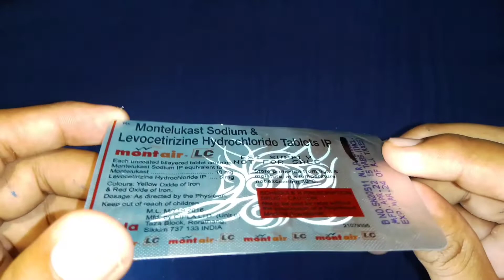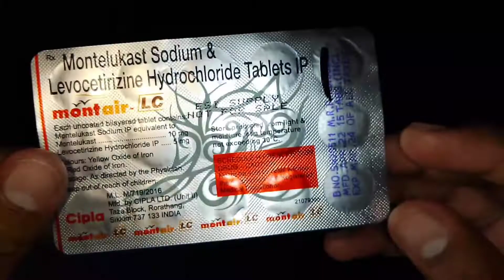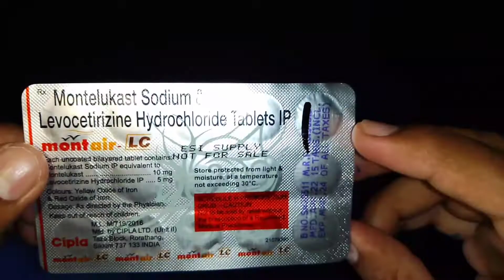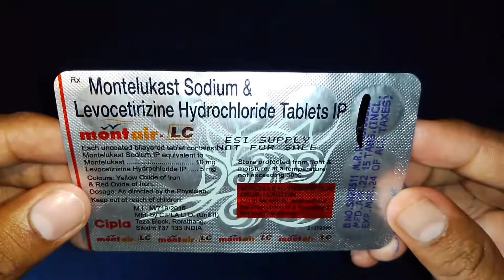Montair lc Tablet in hindi full details | बहौत तेज नजला हो या खांसी तुरंत आराम by medicine guru